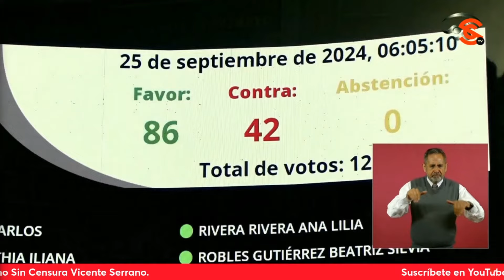LoMejorDeSinCensura ¡MΕK0 IRRESPONSABLE! AMLO cuestiona si eso que sugiere para que nos invada...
LoMejorDeSinCensura ¡MΕK0 IRRESPONSABLE! AMLO cuestiona si eso que sugiere para que nos invada EEUU viene de él o de quién
¡DURÍSIMO! El presidente LopezObrador cuestionó si salió de “El Mεk0” MarkoCortes “¿O de parte de quién?” eso de tipificar el n4rc0tráf1c0 como “tεrr0r1sm0” para que exista “colaboración internacional y se pueda detener a los cr1m1n4lεs”. El mandatario dijo que esto tiene la intención de que puedan intervenir otros países en México a manera de 1nv4s1ón, no solo EstadosUnidos, sino también Rʊs14 o China, las grandes potencias pues… E insistió en preguntarse si esto se le ocurrió al mεk0 Cortés o de quién viene, porque eso que plantea el dirigente del PAN lo han venido exigiendo en EEUU y que incluso se lo propuso el mismo presidente Trump, a quien le dijo que ni m4drεs